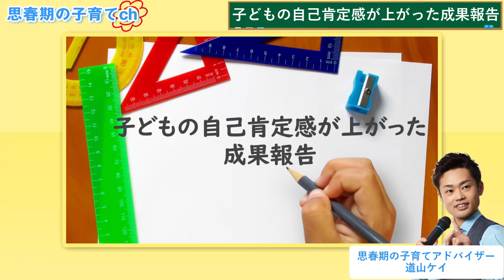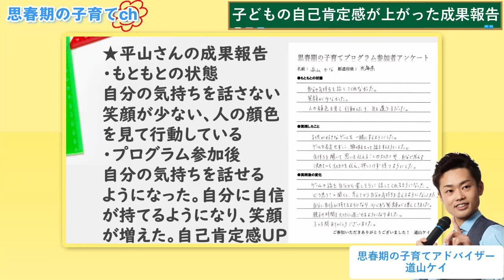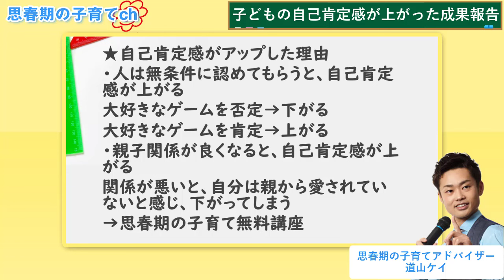【自己肯定感を高めるコツ】親が子供にできる方法【元教師道山ケイ】